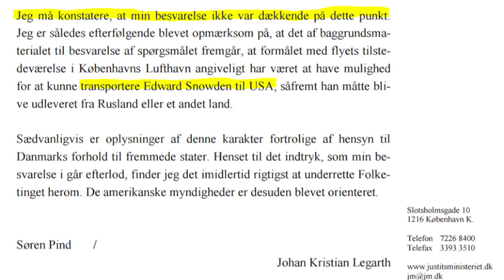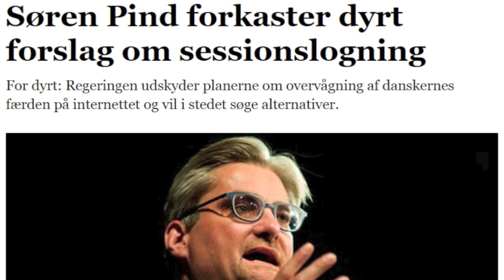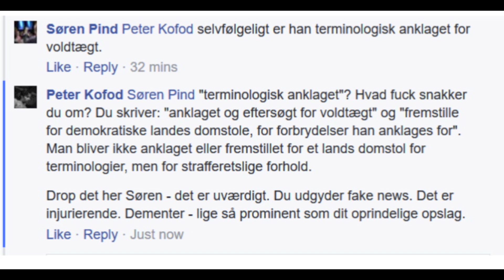Sang Til Søren Pind: Snowden / Overvågning / Assange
Efter at have prøvet artikler, aktindsigter, TV-ting og Facebook-kommentarer er her mit ultimative forsøg på at redde Søren Pind fra sig selv: en sang.